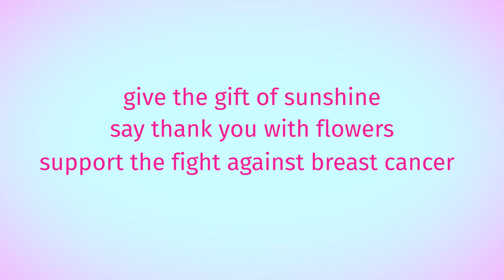Bring the sun into your home, surprise your loved ones and support the fight against breast cancer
We deliver the sun to your home !
With the 'Helianthus  Sunsation' you will literally bring the sun into your home. Now that we are all looking forward to the light, these summer bloomers are a welcome gift for anyone who longs for a bright boost after the dark winter months. The cheerful bright yellow flowers and fresh green leaves of this pot sunflower are the perfect companion for the table, the study or any place that can use a touch of summer. Put some flowers together in a container or in a group, inside or outside, and you will immediately feel the sunshine.
Or better yet: give a symbol of life and hope as a gift: order our flowers as an original present, and we deliver them directly to that one special person that you want to thank and put in the spotlight.
Order on time: you can place your order for the set of 3 pot sunflowers from 29 March. The flowers will be ready for delivery from 5 May. Brighten up your house, your balcony or terrace all summer long.
Gift tip for your mum: order your package with 3 pot sunflowers before 15 April, and we will deliver them in time for Mother's Day (delivery exceptionally also on Saturday 8 May).
Do you want to give an original present to your customers or employees with your company or organisation? We can make a competitive price for your order and will also take care of the delivery with a personal message.
The power of the flower!
The proceeds from the sale of sunflowers are used to support European breast cancer campaigns.  In Europe, 500,000 women are affected by breast cancer every year. Your support is vital and can save lives, thank you for that!
This sunflower campaign is made possible thanks to the support of Anita Care.